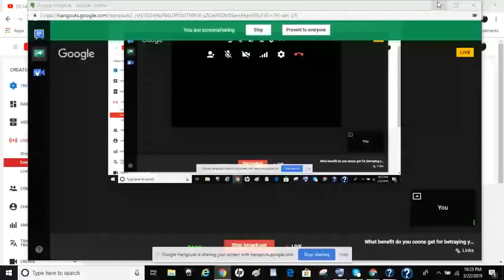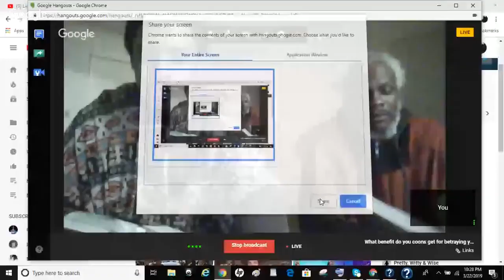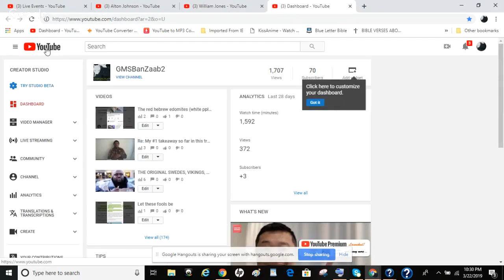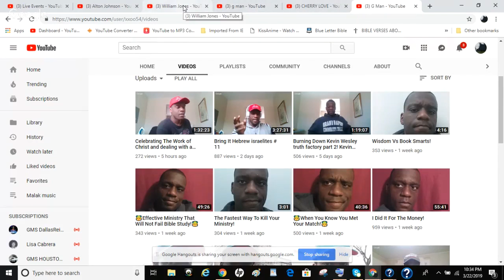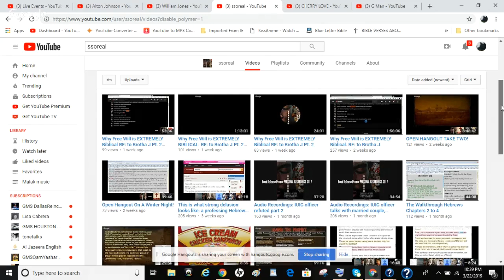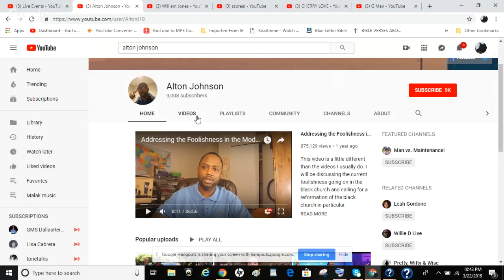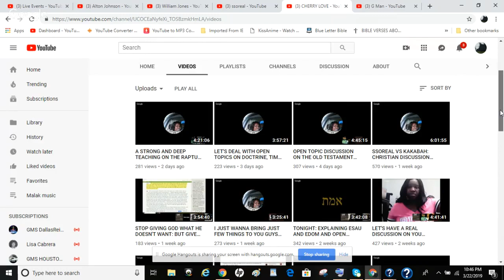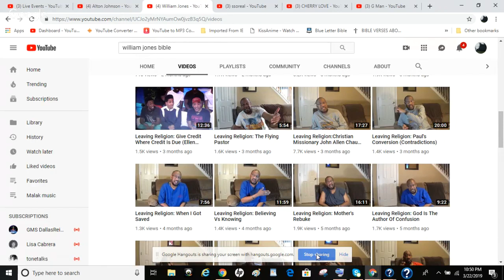What benefit do you coons get for betraying your people?